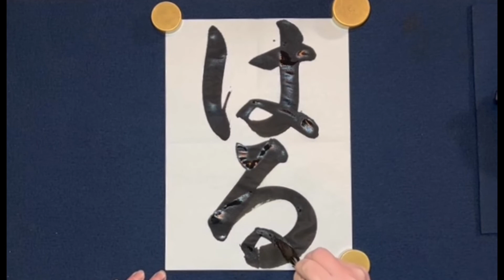2022.4幼・小1毛筆手本「はる」